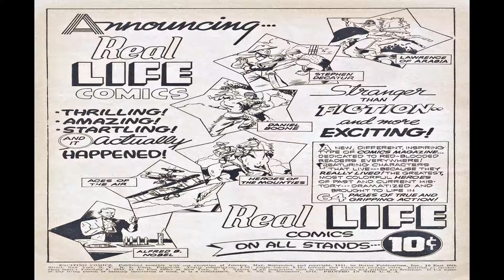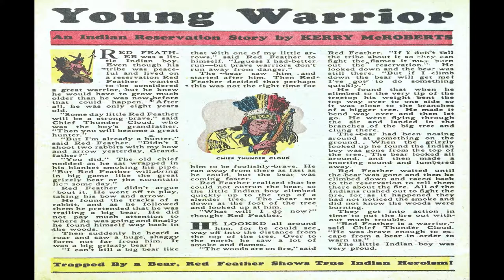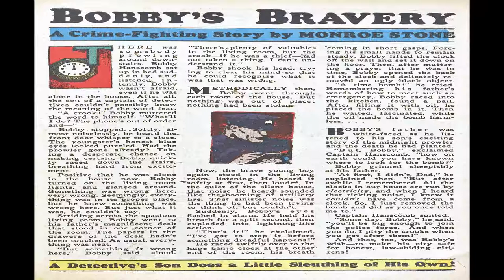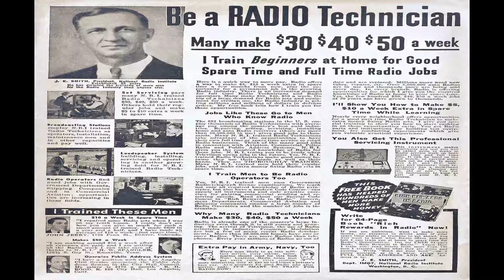Exciting Comics No 14 Comix Book Movie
Title | Exciting Comics No 14 | Publisher: Better/Nedor/Standard/Pines Publications | Date: November 1941 | Lang: English

Price: 0.10 USD, Pages: 68, Editing: Ned Pines [as N. L. Pines] (president)
Color: Color Dimensions: Standard Golden Age US Paper Stock: Glossy Cover, Newsprint Interior Binding: Saddle-stitched Publishing Format: Was Ongoing

 Comic Contents:
Cover (1 page)
Featuring:  The Black Terror
Credits:  Pencils: Elmer Wexler ? | Inks: Elmer Wexler ?
Genre:  Superhero
Characters:  The Black Terror [Bob Benton] Tim [Tim Roland]

Promo (ad From The Publisher) (1 page)  Announcing...Real Life Comics
Synopsis:  Promo for Real Life Comics
Genre:  Biography

Comic Story (13 pages)  The Ward Heeler's Scheme
Credits:  Script: Richard Hughes | Pencils: David Gabrielsen | Inks: David Gabrielsen | Colours: Richard Hughes
Characters:  Mr. Starr (Jean's Father, Introduction) Brand (villain, Introduction, Death) Baldy (villain, Introduction) Vinnie (villain, Introduction)

Comic Story (8 pages)  Ted Crane in the Andamans
Featuring:  Ted Crane
Credits:  Pencils: George Mandel | Inks: George Mandel
Characters:  Dr. Cobra (villain, Introduction)

Comic Story (7 pages)  The Cigarette Case Case
Featuring:  The Mask
Credits:  Pencils: Kin Platt | Inks: Kin Platt
Characters:  Ace Denton (villain, Introduction) Ogden (villain, Introduction)

Comic Story (6 pages)  Menace in Martinique
Featuring:  Larry North, U.S.N.
Credits:  Script: Robert Leslie Bellem ? | Pencils: Max Plaisted | Inks: Max Plaisted
Characters:  Reuswig (villain, Introduction, Death) Ludwig (villain, Introduction) Nazis (deaths)

Text Story (1 page)  Young Warrior
Credits:  Script: Kerry McRoberts | Colours: Kerry McRoberts | Letters: typeset

Comic Story (6 pages)  The Briefcase Burglary
Featuring:  Sergeant Bill King
Credits:  Pencils: Maurice Gutwirth | Inks: Maurice Gutwirth

Comic Story (7 pages)  The Crime Sanitarium
Featuring:  The Sphinx
Credits:  Pencils: C. A. Winter | Inks: C. A. Winter

Text Story (1 page)  Bobby's Bravery
Credits:  Script: Monroe Stone | Colours: Monroe Stone | Letters: typeset

Comic Story (7 pages)  The Taxman Murder
Featuring:  Jim Hatfield, Texas Ranger

Featuring:  Tubby
Genre:  Humor

Comic Story (7 pages)  The Warehouse Arsonists
Featuring:  Dan Williams, Private Investigator
Credits:  Pencils: Raymond Thayer | Inks: Raymond Thayer
Genre:  Detective-mystery

  Select YouTube
  Search gharold

Exciting Comics No 14 Comix Book Movie is presented in full screen, 1920 X 1080 HD (1080P) quality video, without music, narration, sound, animation, pans or zooms, enabling every comix panel, of the story, to be read and enjoyed, on or off-line, at any time, and in any place you can access it.

Exciting Comics No 14 Comix Book Movie is part of the golden age comixs' Superhero; Adventure genre. The Golden Age refers to the first cycle of superhero comixs which existed between 1938 and 1950. This was the period in which the concept of the superhero was born.